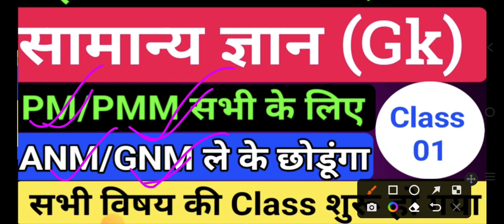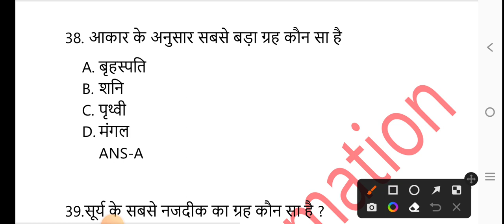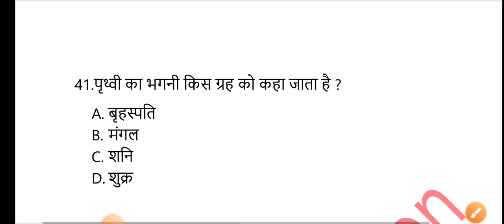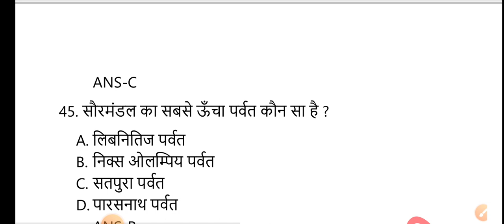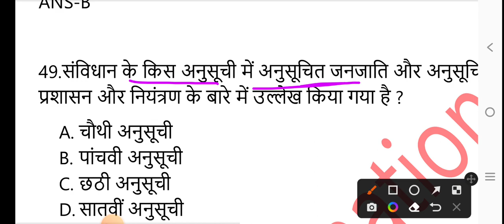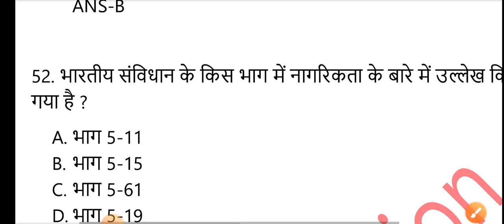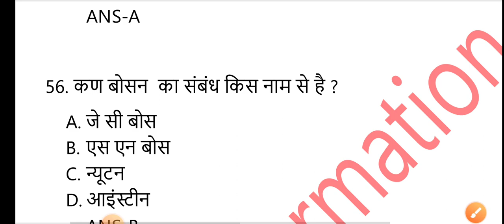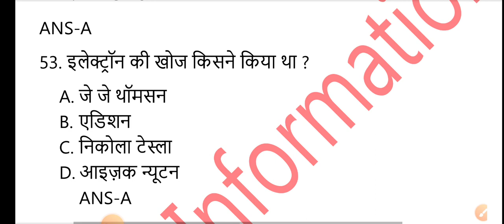Bihar Paramedical Important Questions 2023/Bihar Paramedical GK Question/ANM Exam Class/gk Question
पैरामेडिकल परीक्षा 2023
Bihar paramedical entrance exam Questions 2022/Bihar paramedical Exam class form 2023

Bihar paramedical Exam Questions/paramedical physics Question/Bihar paramedical Class

Teligram Group बिहार पैरामेडिकल परीक्षा 2023

Playlist Video

Bihar Paramedical Class 01 video-

Bihar paramedical exam syllabus-

1.  📒📒Science Subject📒📒

Physics
Chemistry
Biology

2.Math
3.Hindi
4.Englieh
5.GK

Vvi science question paramedical exam
vvi hindi question
Vvi math question
english questin paramedical exam 2023

बिहार पारा मेडिकल प्रवेश परीक्षा 2023
बिहार पारा मेडिकल प्रवेश परीक्षा

इस Channel के माध्यम से बिहार